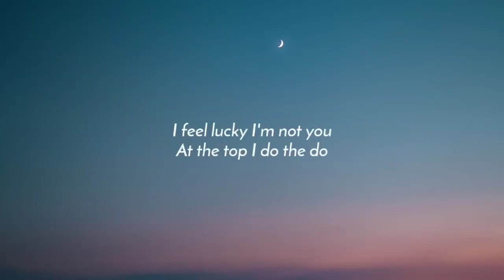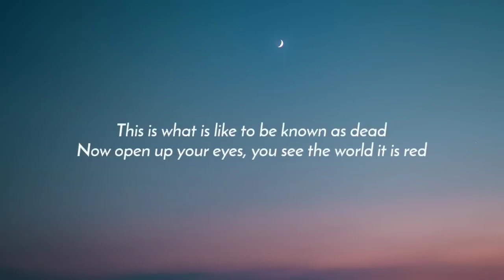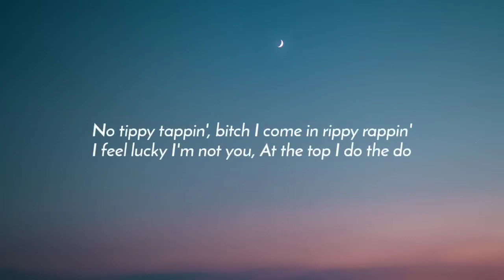Freddie Dredd - Limbo (Lyrics)